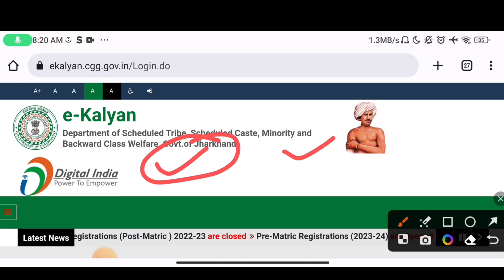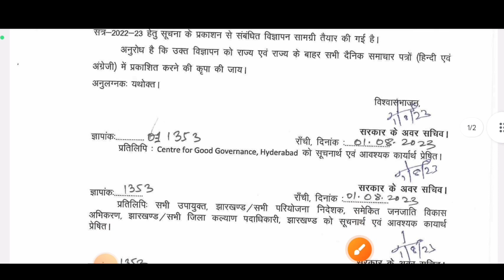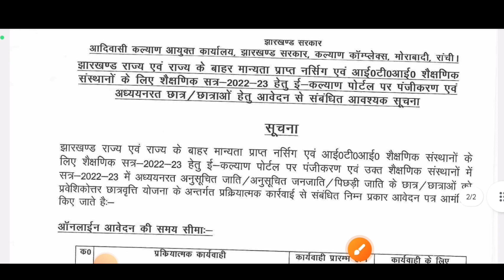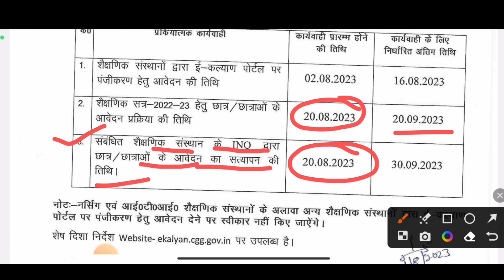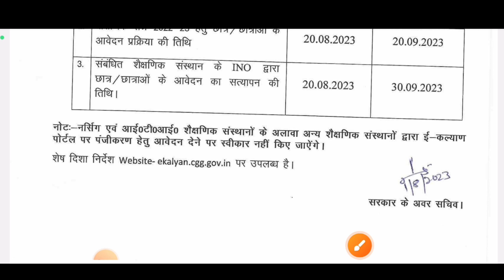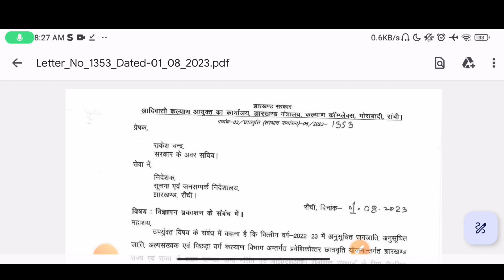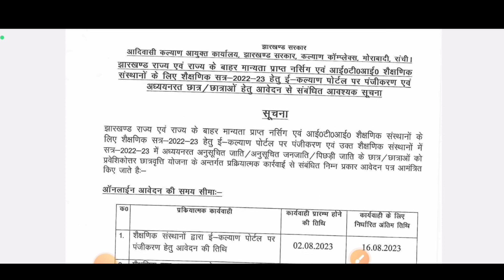ekalyan ITI & Nursing Scholarship Open For Session 2022-23 NEW | Jharkhand ITI Scholarship 2023